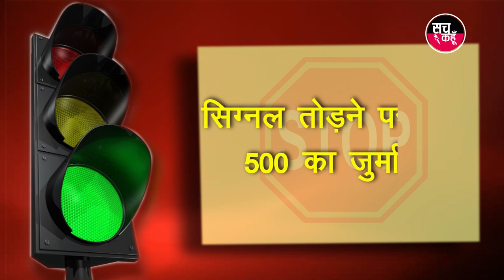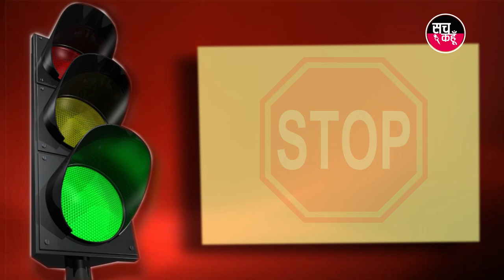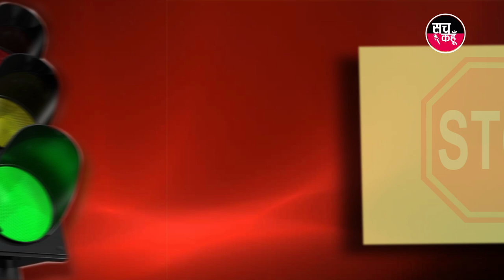दिल्ली से लेकर रांची तक कटे चालान | 5-9-2019 | Sach Kahoon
दिल्ली से लेकर रांची तक कटे चालान